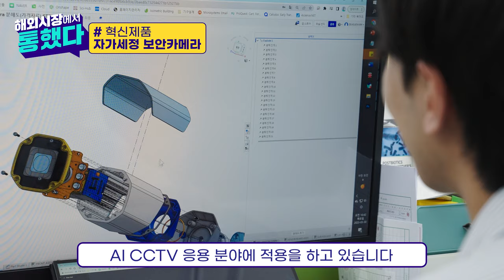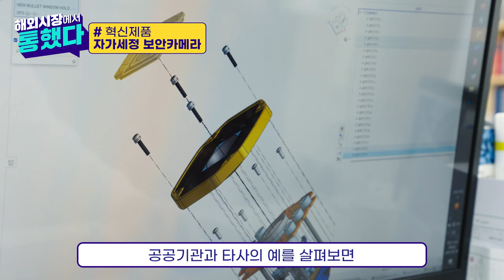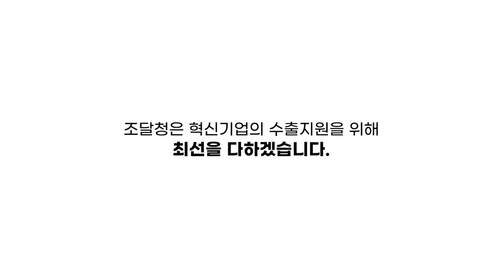[해외시장에서 통했다] 닦을 필요 없는 AI 영상감시 CCTV, 자가세정 보안카메라 📸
오늘은 닦을 필요 없는 AI 영상감시 CCTV에 대한 소개입니다 ☺

표면에서 특정한 전기신호를 발생해서
표면에 묻은 빗물, 오염물들을 신속하게 제거할 수 있다고 하는데요 🫣

조달청은 혁신기업의 수출지원을 위해 최선을 다하겠습니다 🥰